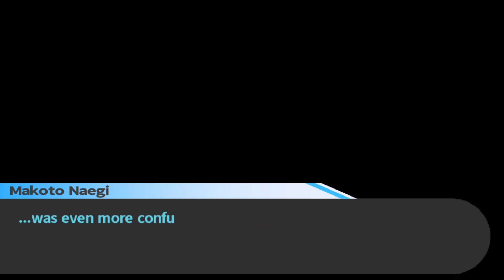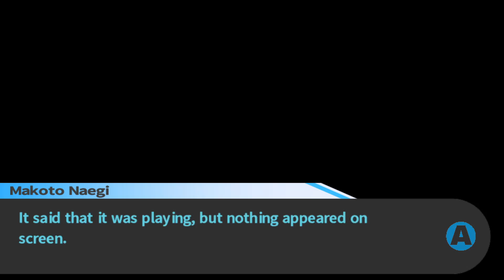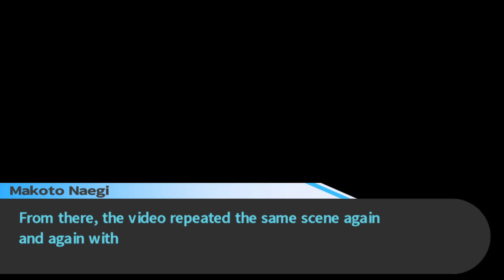Finishing Up The Final Investigation - Danganronpa Let's Play Part 60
The day has finally come. We have all the information and we're ready to be victorious.